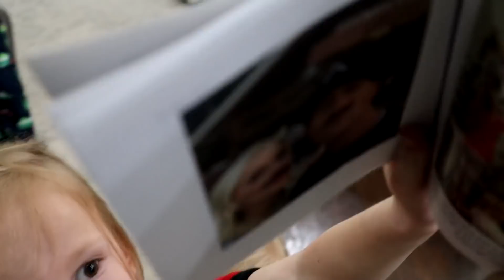QUARANTINE IS BORING!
More Below 👇🏻👇🏻
Watch the real life of Meet the Millers,  young family vloggers, sharing their daily lives, (Derek, Bre, Brielle, Boden, Ember, Cosy and Baby Jensen).  Our content is PG! Lifestyle, motherhood, parenting channel. Not made for children under 13.